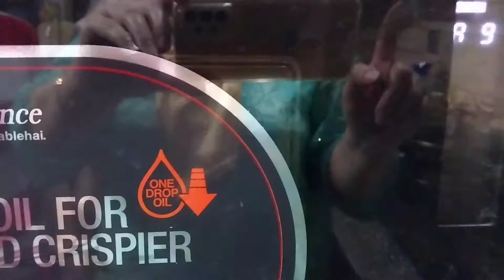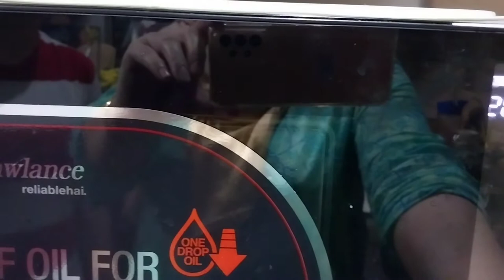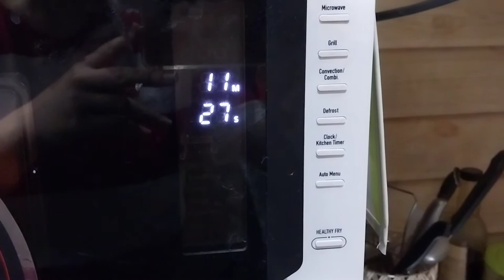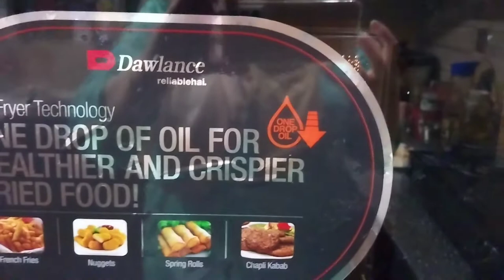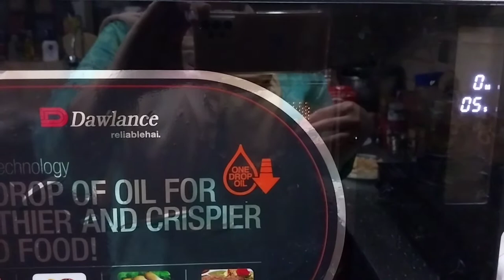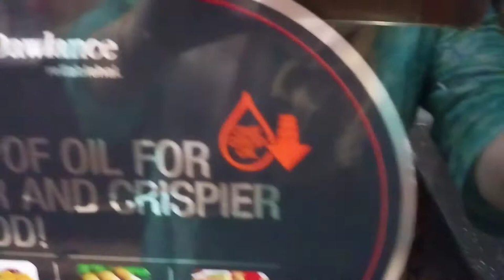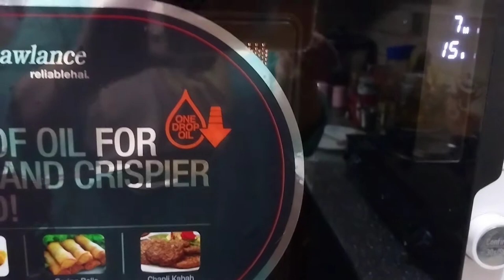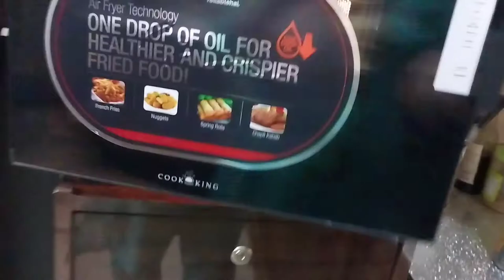How To Bake PIZZA IN Dawlance Air Fryer DW550AF |Dawlance Microwave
How To Bake PIZZA IN Dawlance Air Fryer DW550AF Microwave oven